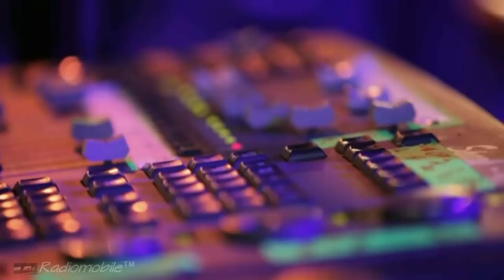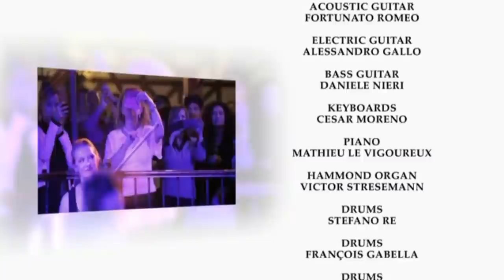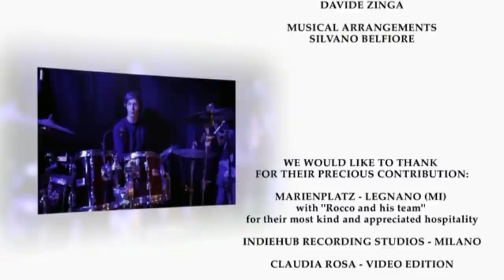Family & Friends (Live Show) /-/ My Sweet Lord ...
Designed and produced by Federico PERLINGIERI;
performed by "Family & Friends"  (A TRIBUTE TO GEORGE HARRISON)
Musical director: Stefano Re;
Lead Singer: Trevor Jackson